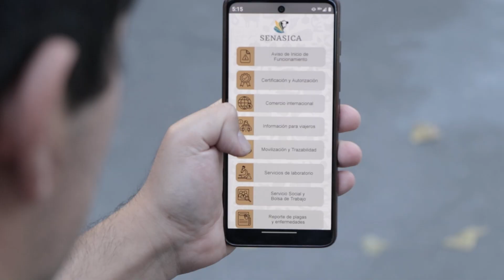Descarga la App Trámites y Servicios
Senasica está a Un click de ti